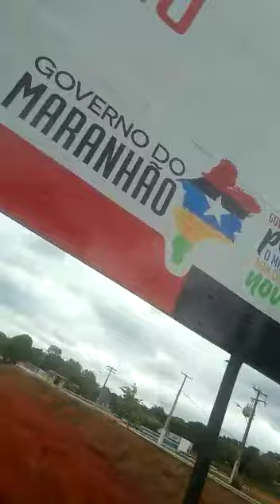DENÚNCIA - VALORES DA OBRA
MONTES ALTOS